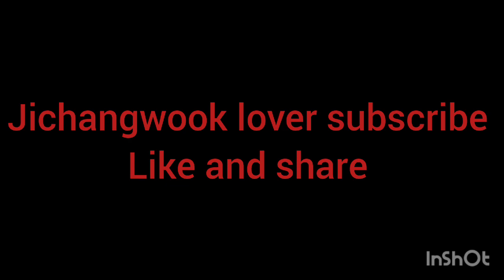jichangwook lover lovely lovely moments